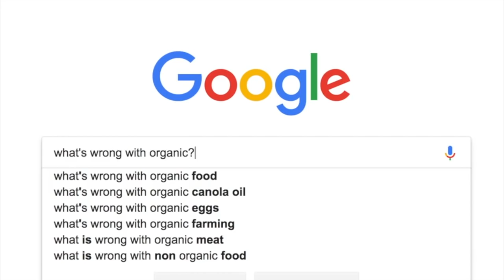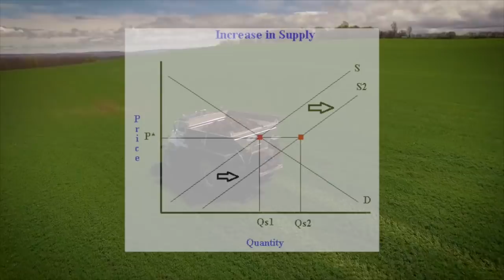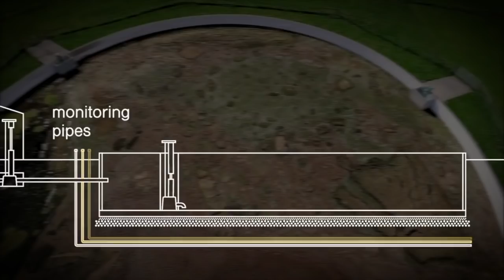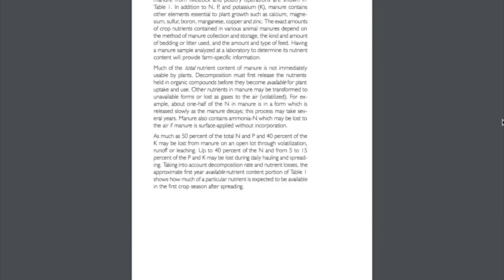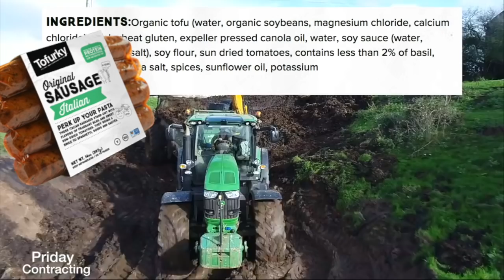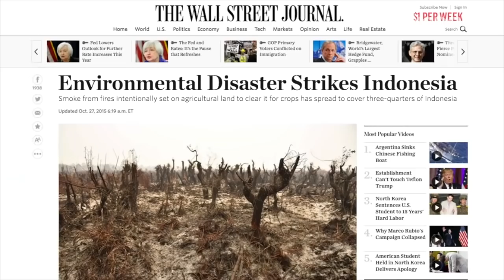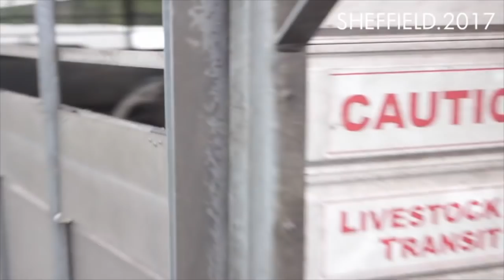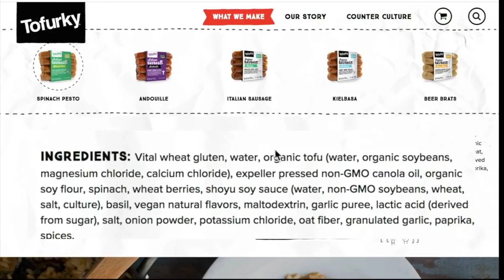Is Organic Vegan Food Ethical?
The overwhelming majority of conventional plant products are NOT grown with animal manure for fertilizer

Organic doesn't allow synthetic fertilizer, and plant based organic fertilizer is only 1 to 3 percent of total organic fertilizer, so it's next to 100% manure or animal product. The exception is veganic organic farming but this is a fringe practice.

Organic fertilizer usage rates on farms in Great Britain 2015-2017